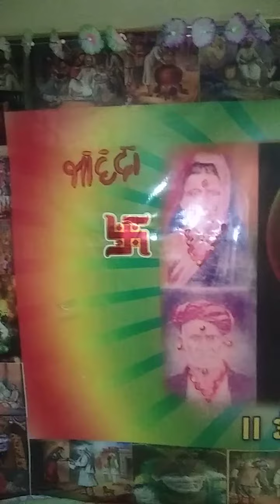श्रद्धा सबुरी का अर्थ